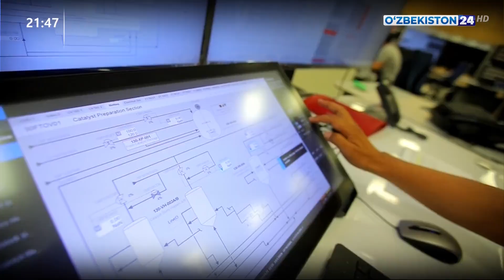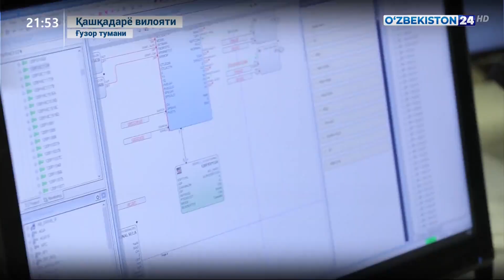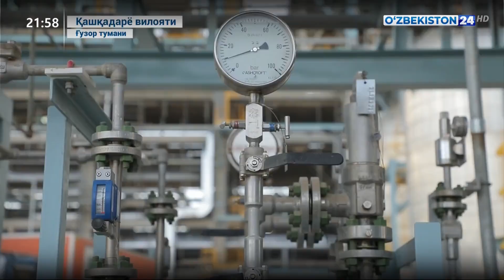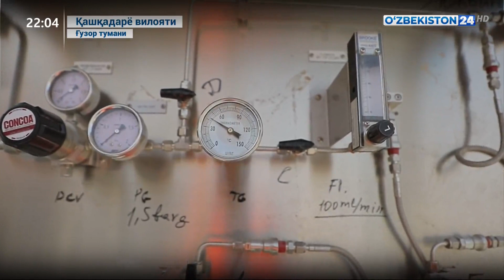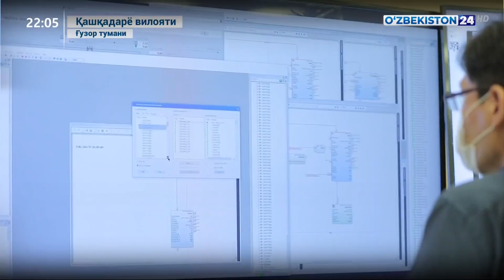Таҳлилнома | «Uzbekistan GTL»: йилига 1,5 млн тонна синтетик суюқ ёнилғи ишлаб чиқарилади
Таҳлилнома | Йирик лойиҳа «Uzbekistan GTL»: йилига 3,6 млрд куб метр газ қайта ишланиб, 1,5 млн тонна синтетик суюқ ёнилғи ишлаб чиқарилади